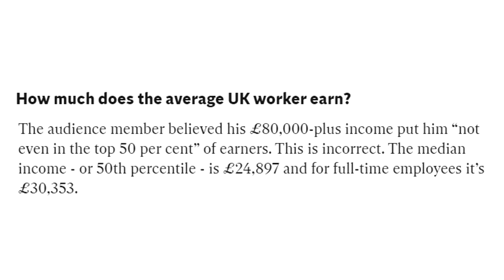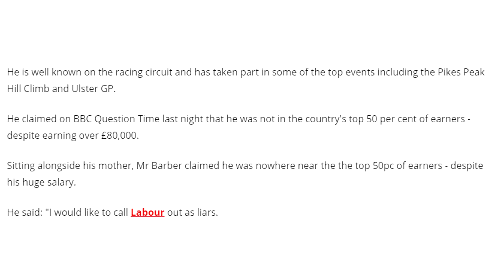Question Time: man earning over 80k claims to not be in top 5% UK earners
On Question Time last night a 36 year old man earning over 80k doing a variety of things such as IT and motorbike racing, moaned about the Labour plan to tax the high earners.

He made an embarrassing statement about being victimised because he earns more than 80k, but also tried to claim he wasn't in the top 5% and therefore it should not apply to him.

CREDIT ROLL
WEBSITES

OR